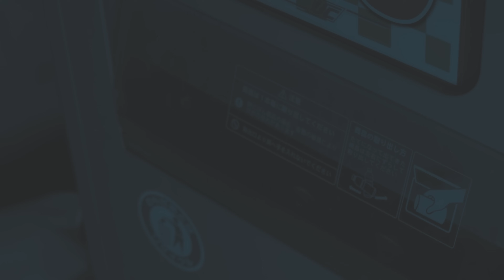The Minigun vs The Ring | RATE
Thank you for your attention! I am a Japanese video producer, and I post new videos once a week. Your views, comments, and channel registrations are a constant source of motivation to me! I plan to continue uploading videos, so thank you in advance for your continued support of RATE VFX channel.